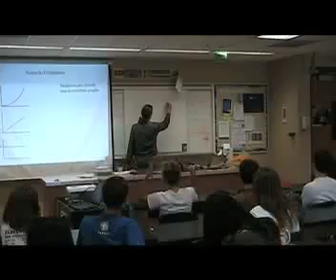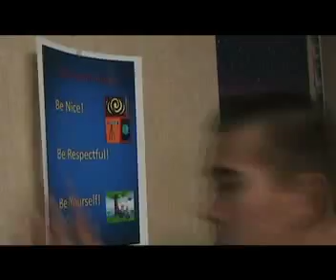Messin' With The Bull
WCS Vmag Skit. Messin' With The Bull